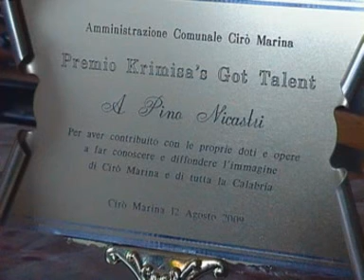GIRAMONDO - PINO e GLI AMICI DELLA MUSICA